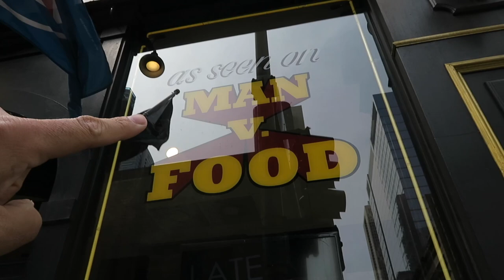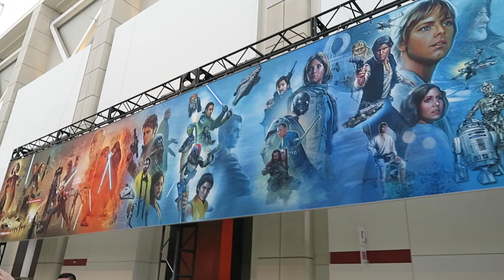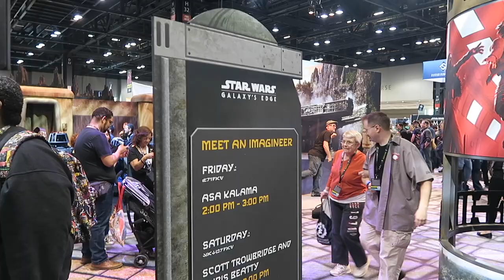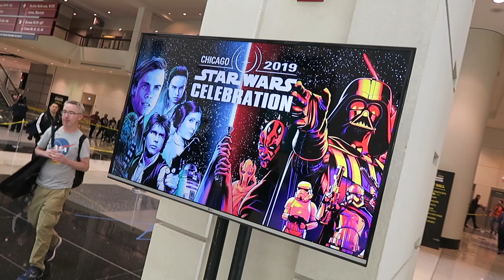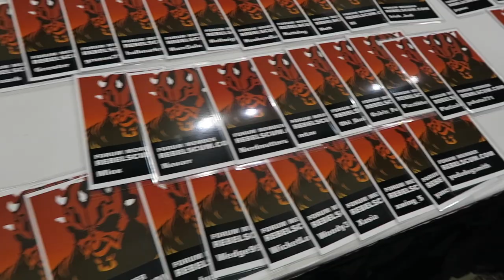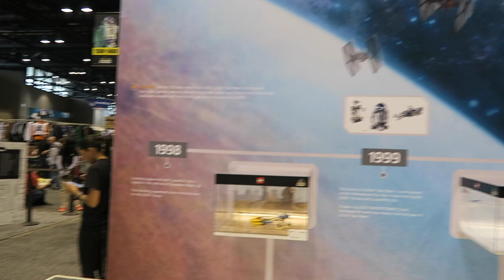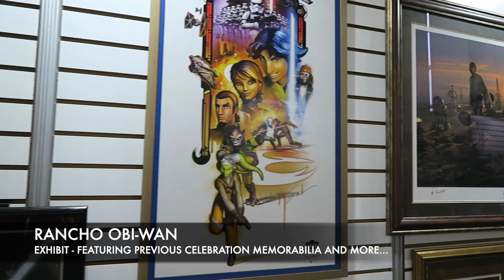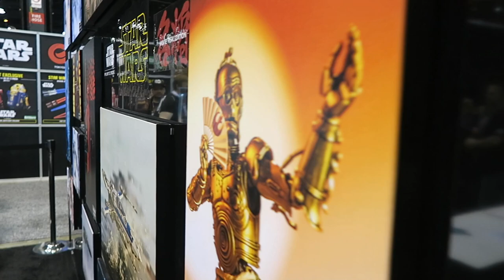Star Wars Celebration Chicago 2019 | Exhibit Hall, Exclusives, LEGO, Galaxy’s Edge - Day 1!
It's officially day 1 at Star Wars Celebration Chicago! We show you the lines...the lines...and some more lines, but more importantly, we show you the awesome Exhibit Hall! Exclusives from LEGO, Kotobukiya, Geeki Tiki, and so much more!

Re-live the first day of Star Wars Celebration Chicago with us!